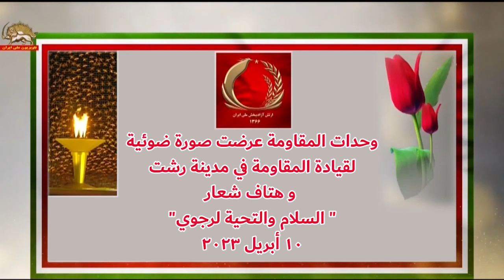وحدات المقاومة الإیرانیة عرضت صورة ضوئیة لقیادة المقاومة في مدینة رشت و هتاف شعار السلام و التحیة لر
وحدات المقاومة الإیرانیة عرضت صورة ضوئیة لقیادة المقاومة في مدینة رشت و هتاف شعار السلام و التحیة لرجوي-10 أبریل 2023